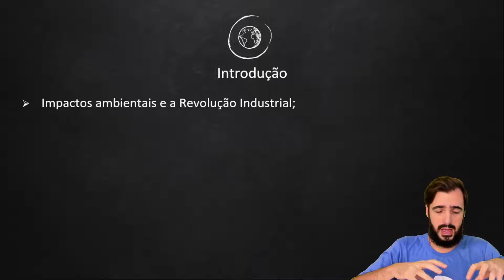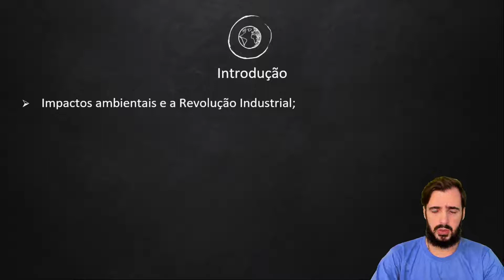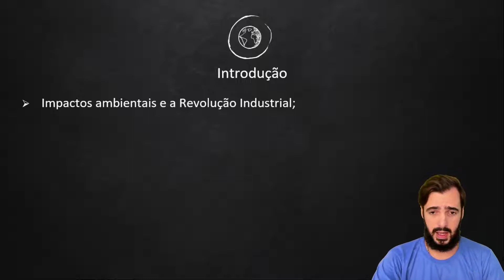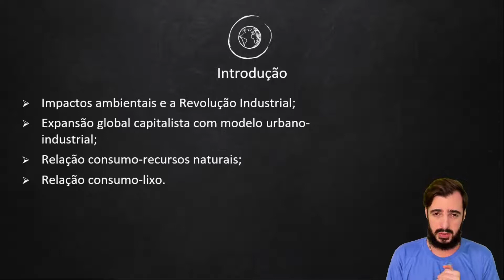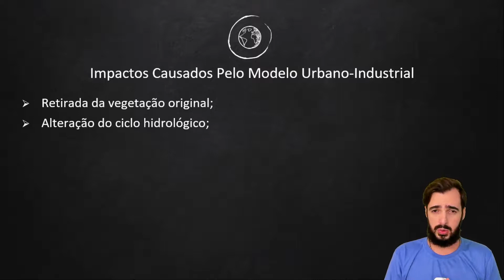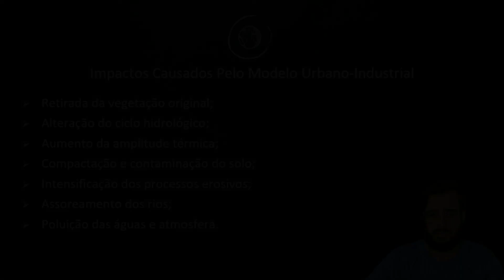Meio Ambiente e Indústria - Geografia - Preparatório Enem